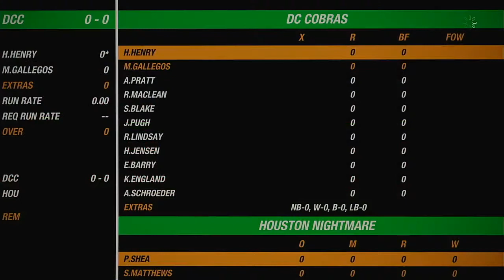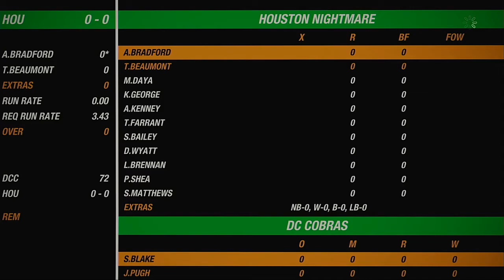WNACO Fall 2020 Opening Tournament Quarter Finals Match DC Cobras VS Houston Nightmares